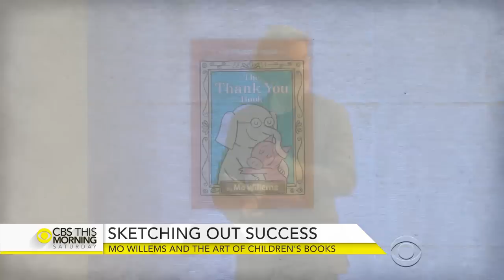Mo Willems and the art of children's books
If there's an author and illustrator of children's books working today who is worthy of Dr. Seuss' mantle, he is Mo Willems. His best-selling adventures for young readers include "Don't Let the Pigeon Drive the Bus!" and the "Elephant and Piggie" series. Now, the New York Historical Society has brought together original art, sketches and drawings from his most popular books. Vignette Nair reports.